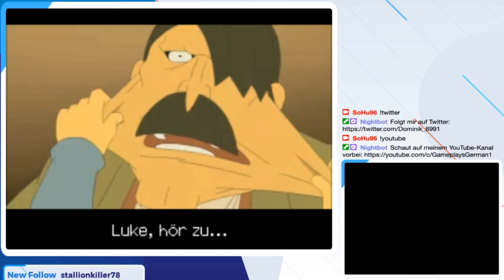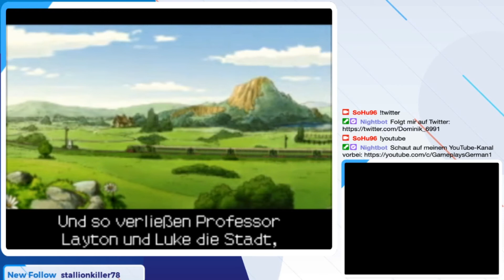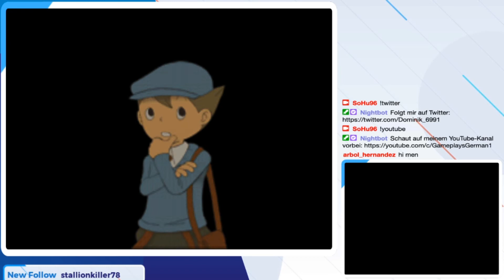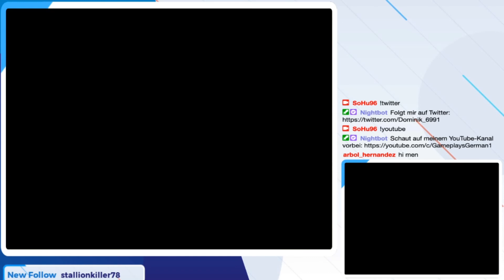Eine Zugfahrt, die ist toll | Professor Layton und die Schatulle der Pandora | Folge 002 [Stream]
Es ist soweit! Nach Professor Layton und das geheimnisvolle Dorf geht es nun direkt ins nächste Abenteuer!

In Professor Layton und die Schatulle der Pandora geht es darum, den rätselhaften Tod von Laytons Mentor: Dr. Schrader zu lüften. Im Mittelpunkt steht dabei eine mythische Schatulle, welche jenen den Tod bringt, der es wagt, diese zu öffnen